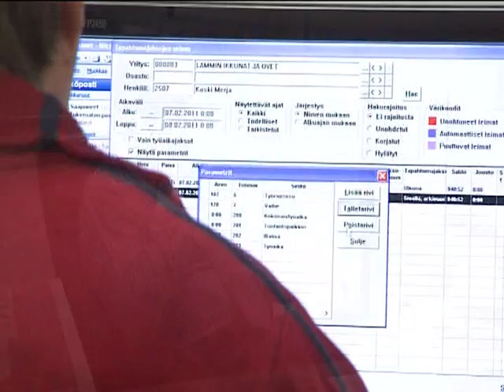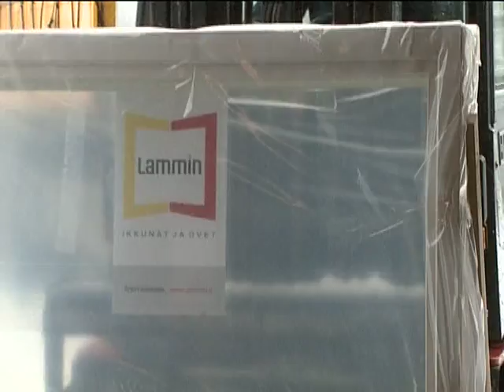Kanta-Hämeen vuoden yrittäjä 2010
Hämeen Yrittäjät palkitsi toimitusjohtaja Markku Hoppanian ja hallituksen puheenjohtaja Hannu Saarisen Lammin Ikkuna Oy:stä Kanta-Hämeen vuoden yrittäjinä 2010. Palkitseminen tapahtui maakunnallisessa Yrittäjägaalassa Forssassa lauantaina 12. helmikuuta.

Lammin Ikkuna Oy suunnittelee, valmistaa ja toteuttaa korkeatasoisia ikkuna- ja oviratkaisuja tilaustyönä, vaativiin rakentamisen ja remontoinnin tarpeisiin.